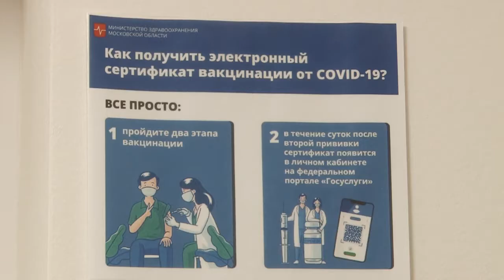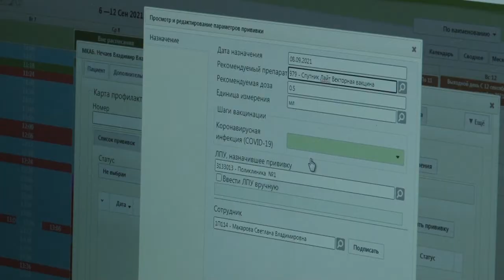Ревакцинация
В медучреждениях Одинцовского округа уже около месяца идет ревакцинация от коронавирусной инфекции. Ее проводят через полгода после первичной прививки. Спросом пользуется однокомпонентный «Спутник-Лайт», хотя повторную прививку можно сделать любой вакциной.